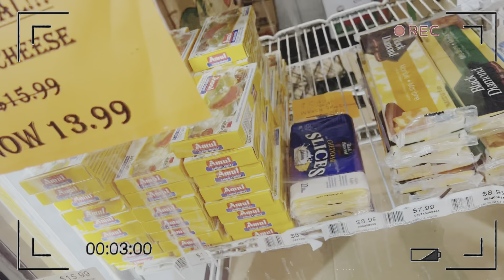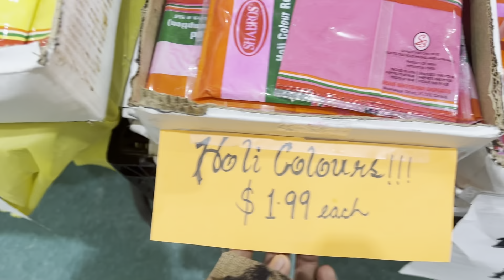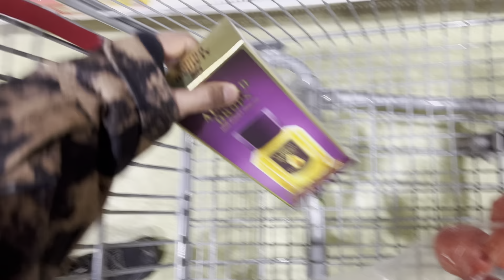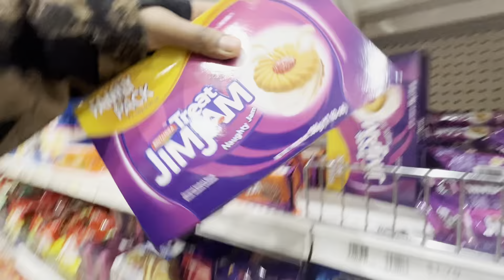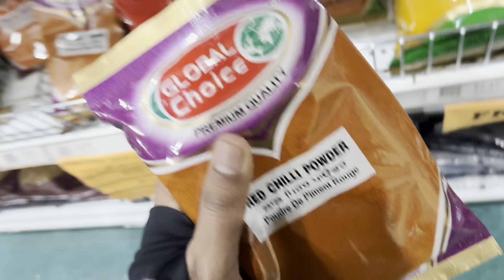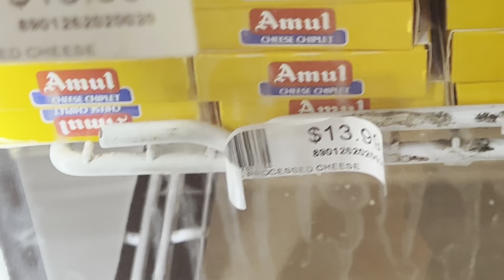How to do grocery in CANADA🇨🇦